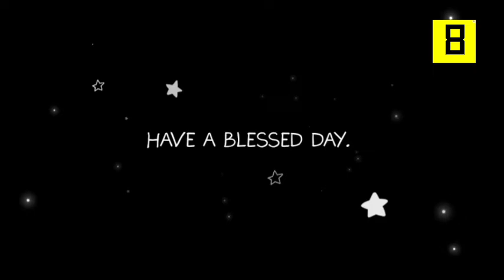Tuesday of the 19ᵗʰ Week of Ordinary Time | Reflections with Very Rev. Fr. Olaitan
August 09, 2022– Tuesday of week 19 Year II

Almighty God,
    to whom this world with all its goodness and beauty belongs,
give us grace joyfully to begin this day in your name
    and to fill it with an active love for you and our neighbour.
Amen.